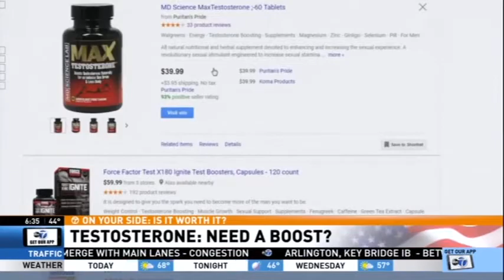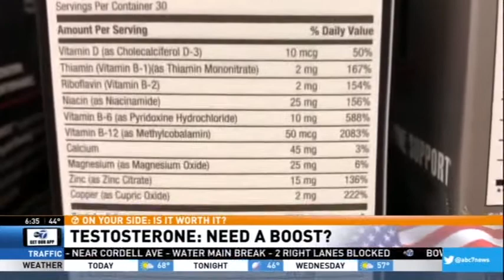Virginia Hospital Center, Arlington, VA